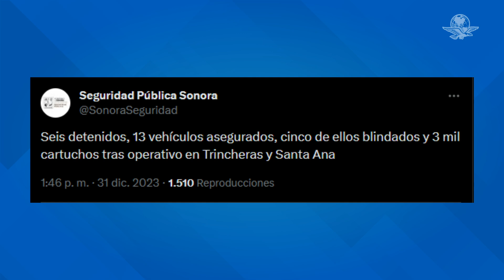Enfrentamiento armado deja sin fiestas de fin de año a Santa Ana, Sonora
La Secretaría de Seguridad Pública informó que suman seis detenidos, 13 vehículos asegurados, cinco de ellos blindados y 3 mil cartuchos tras operativo en Trincheras y Santa Ana-Magdalena, Sonora